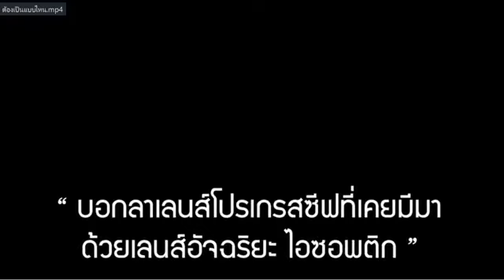โครงการทดสอบเลนส์โปรเกรสซีฟอัจฉริยะ ใส่แล้วรวย รุ่น 4 พร้อมกรอบแว่น LINDBERG Air Titanium Rim